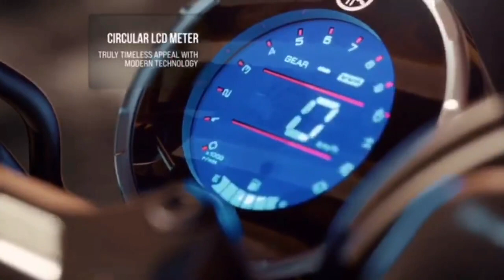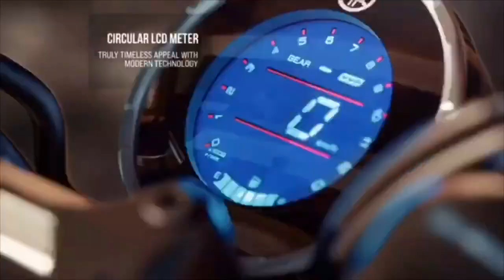Yamaha XSR 125 new 2022 Model India Launch Details || Price || Features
Hello Friends,Today in this video we talk about upcoming Yamaha XSR 125 launch Details in India.